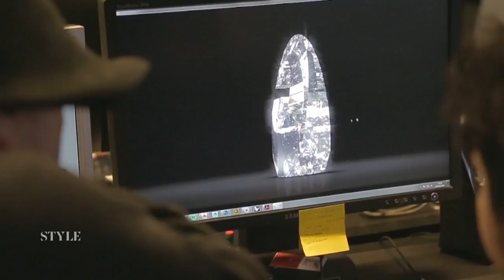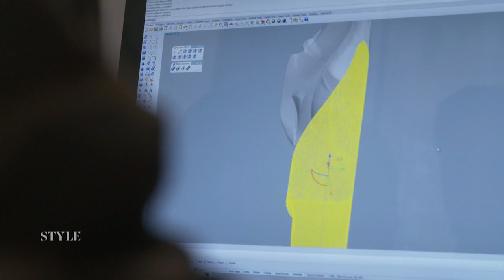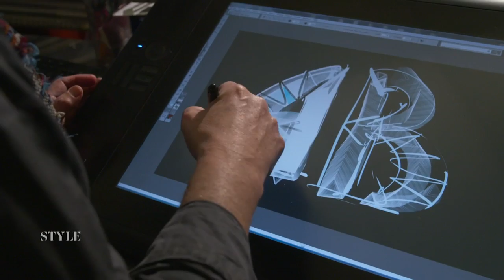Daniel Libeskind's miniature buildings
The architect behind the master plan of Ground Zero presents work on a smaller scale